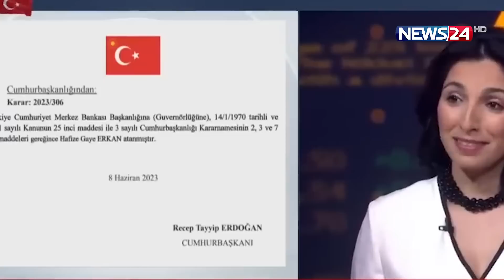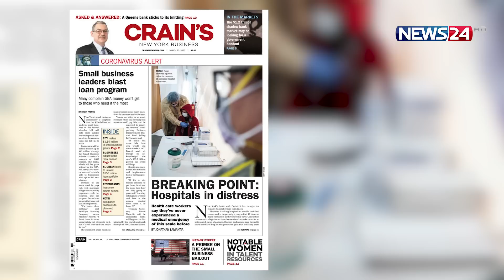তুরস্কের ইতিহাসে প্রথম নারী গভর্নর | Turkey's new central bank chief | News24 International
তুরস্কের ইতিহাসে প্রথম নারী গভর্নর

NEWS24 Team